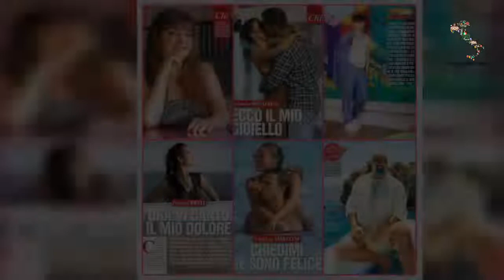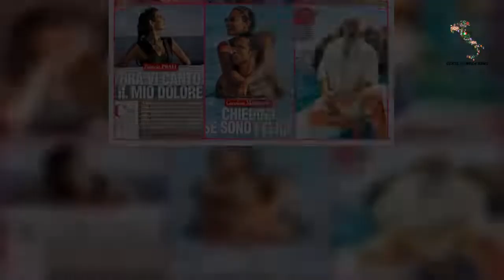📰Le interviste (spoiler?) del settimanale Chi sul cast del Grande Fratello Vip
Potrebbe esserci una correlazione fra il settimanale Chi e la settima edizione del Grande Fratello Vip. L’anello di congiunzione, ovviamente, risponde al nome di Alfonso Signorini. Lui, oltre a essere il direttore del settimanale scandalistico, è anche autore del reality (oltre che conduttore). Un duplice ruolo che gli garantirebbe decisione sui contenuti che usciranno in edicola e voce in capitolo sui vipponi da scritturare per la Casa.